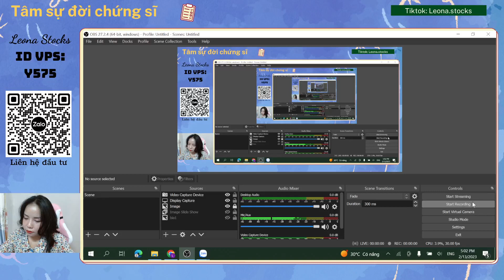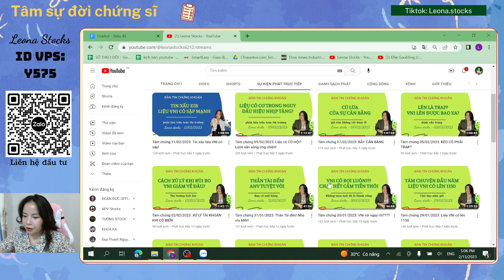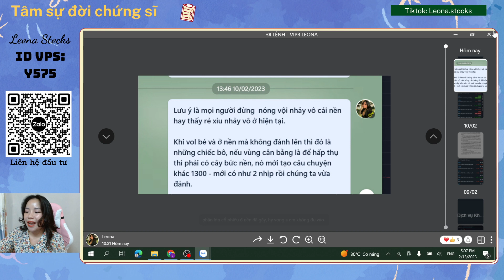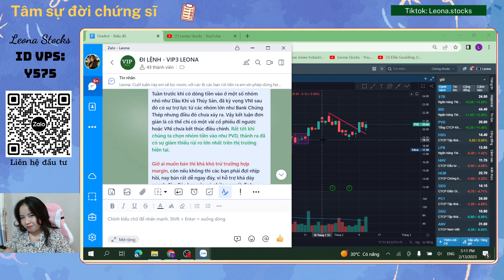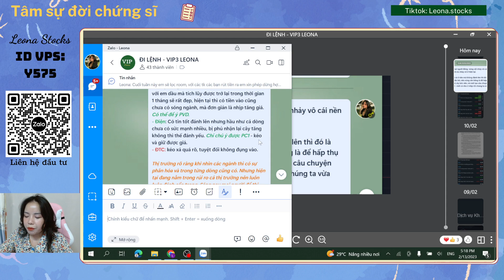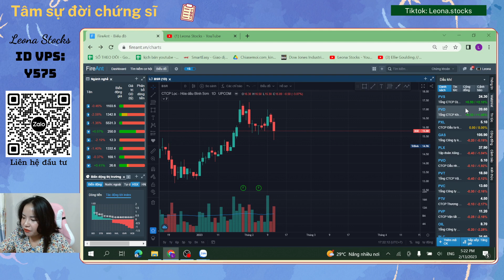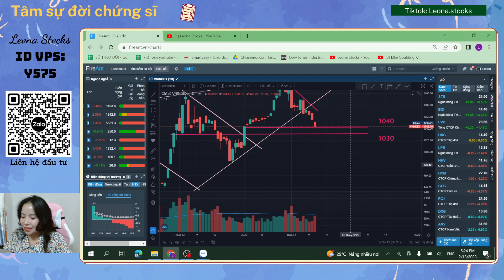BẢN TIN 13/2/2023: PVD THUYỀN TRƯỞNG VNI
𝐆𝐫𝐨𝐮𝐩 𝐅𝐑𝐄𝐄 𝐋𝐞𝐨𝐧𝐚 𝐒𝐭𝐨𝐜𝐤𝐬 : 𝐡𝐭𝐭𝐩𝐬://𝐳𝐚𝐥𝐨.𝐦𝐞/𝐠/𝐯𝐲𝐨𝐰𝐦𝐦𝟗𝟓𝟕
Hi vọng video sẽ mang tới đến quý anh chị nhà đầu tư những thông tin giá trị và bổ ích.
★ Để đồng hành cùng Leona Stocks tại tư vấn VIP( Nhận bản tin thị trường, tư vấn chiến lược)

★ Để mở tài khoản chứng khoán miễn phí do Apv Stocks quản lý:
(ID Y575 - Nguyễn Thị Lan Anh)

★☆★ Miễn trừ trách nhiệm : Mọi phân tích và dự báo đều dựa trên cơ sở phân tích và góc nhìn, hiểu biết của tác giả. Nhà đầu tư tham khảo và cân nhắc kỹ trước khi đưa ra quyết định đầu tư cho chính mình.